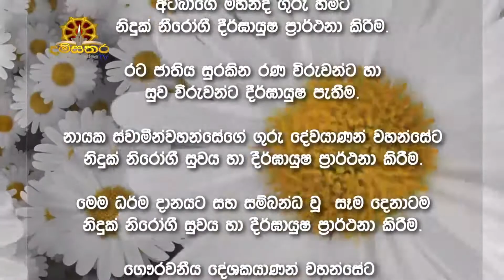2022-03-13 I පූජ්‍ය පිටිගල ධම්මවිනීත හිමි I Ven Pitigala Dammavineetha Himi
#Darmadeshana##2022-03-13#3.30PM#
දම්සතර TV නවතම ධර්මදේශනා නැරඹීමට, විකාශන දායකත්ව දෙස් විදෙස් ඕනෑම තැනක සිට පහසුවෙන් වෙන්කර ගැනීම ට අමතන්න
ප්‍රධාන කාර්යාලය බුදුරජ මහ වෙහෙර වැවුරුකන්නල.
Damsathara tv can be watched twenty-four hours a day via Peo TV channel number 126 and Dialog TV channel number 28 in Sri Lanka.

Bank: Peapals Bank, Dikwella Branch.
Account Name: "Weurukannala Damsathara Foundation"